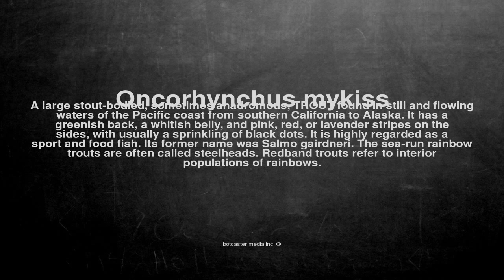Medical vocabulary: What does Oncorhynchus mykiss mean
What does Oncorhynchus mykiss mean in English?